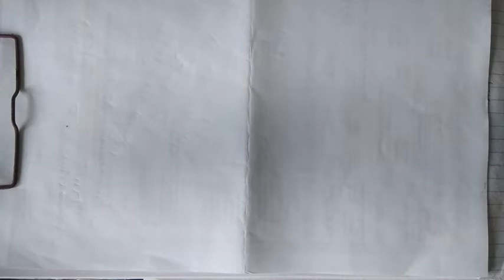Short tricks for LCM & HCF Class 15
Using short tricks for Solving LCM and HCF related problems .